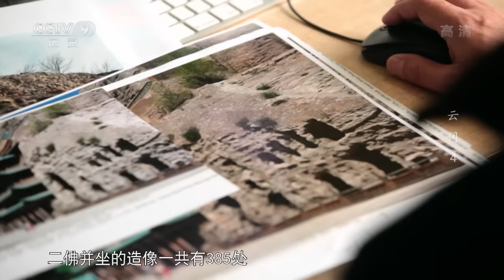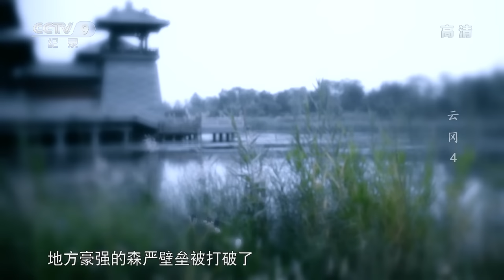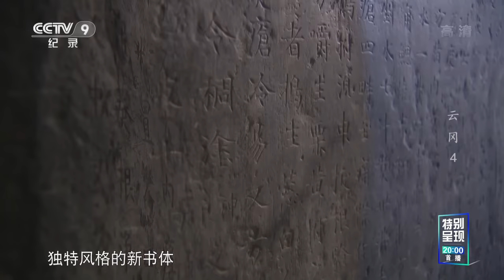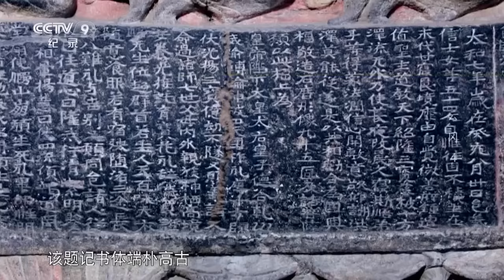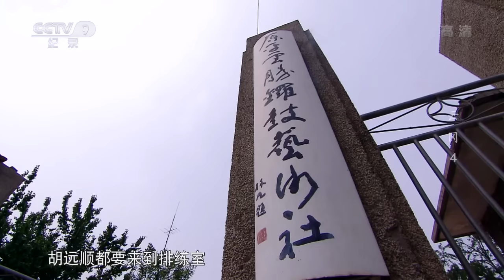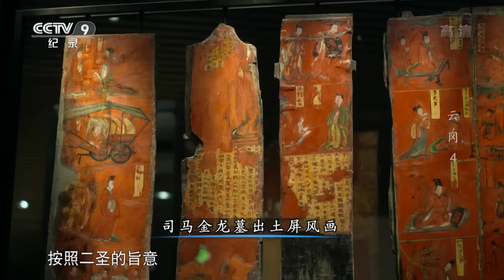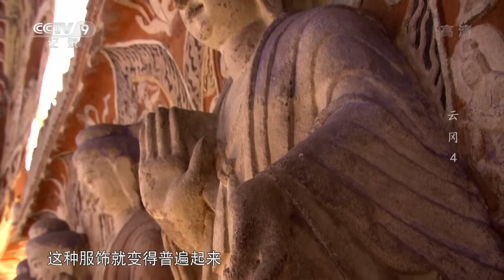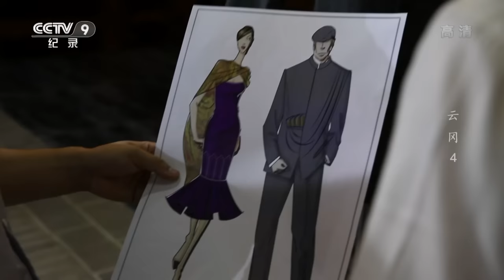《云冈》第4集 鲜卑人打造的皇家石窟为何刻有汉文化故事？佛像们不穿胡服而是穿汉服？Yungang Grottoes【CCTV纪录】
本期内容：云冈石窟的第9窟开凿于北魏孝文帝和冯太后共同执政时期的太和盛世，在这座洞窟前室的腰壁上，睒子本生的故事已经存在了千年。孝道，这个汉文化里至高至上的美德被曾经游牧的鲜卑人，刻画在自己的皇家石窟里，在他们高扬的文化旗帜下面，隐藏着那个时代怎样的政治寓意？

■□节目简介■□
云冈石窟是中国古代最大的石窟群之一，它与敦煌莫高窟、洛阳龙门石窟和天水麦积山石窟并称为中国四大石窟艺术宝库。它开凿于北魏文成帝时代，历时60多年。云冈石窟给一段平面的历史画卷添加了立体感，它集当时世界顶级雕塑艺术与傲视天下的政治豪迈于一体，用宗教信仰的独特方式，凝固了一幕鲜活的历史风云。本片围绕云冈石窟的建造历史说古道今，在有限的时间里展现出一个王朝兴亡史，带领观众走进了云冈石窟深处，让观众重温那一段民族文化融合中的曲折与必然。